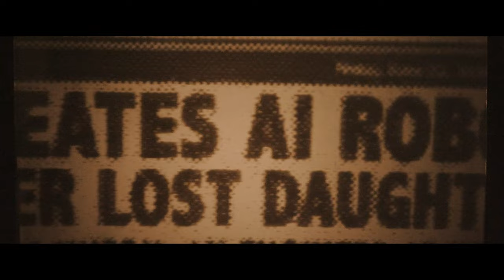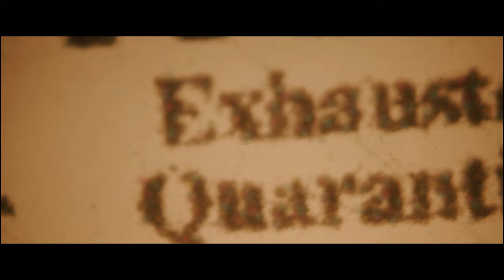Emmit Fenn - Far From Here (Official Music Video)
Director: Samy Mosher
Prod: Stadium
Editor: Paul Sabater
Producer: John Curtis
DP: Tyler Weinberger
1ST AC Karson Holbrook
STEADICAM Alvin Octoman
GAFFER Ilya Chegodar
KEY GRIP Adam Shambour
Production Designer: Ali Isaksen
ART Matthew Capen
ART Justin Mulry
STYLIST Alyx Cohen
HAIR/MAKEUP Ash Ortiz
CHOREOGRAPHER Erin Murray
Production Assistant: Peter Hou
FATHER James Burns
DAUGHTER TerraJo Wallace
VFX Ethos Studios
Colorist: Brittany Carson
Sound Design: Jack Goodman
Management: Alec Udell TH3RDBRAIN